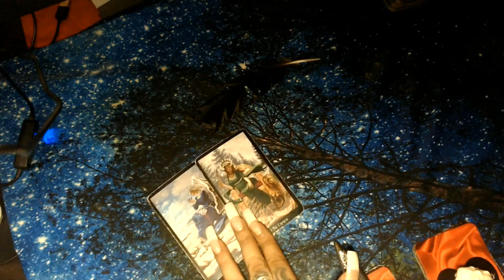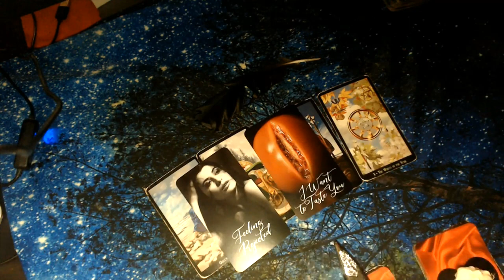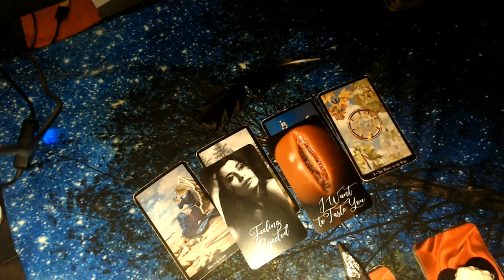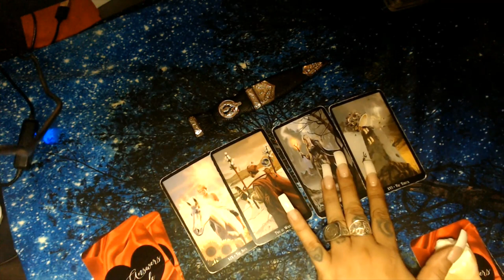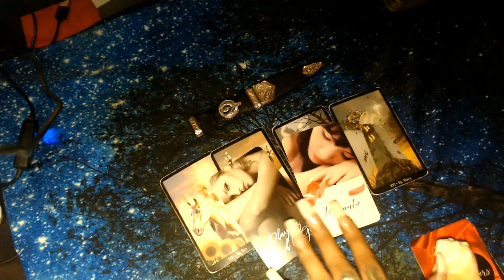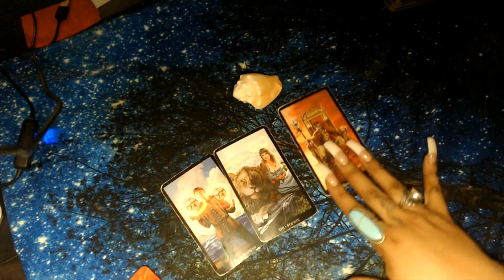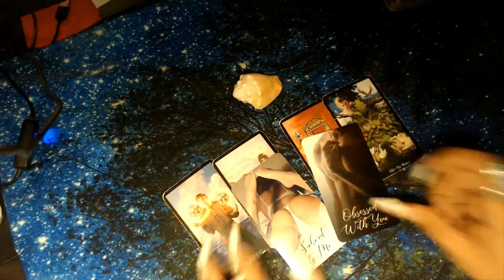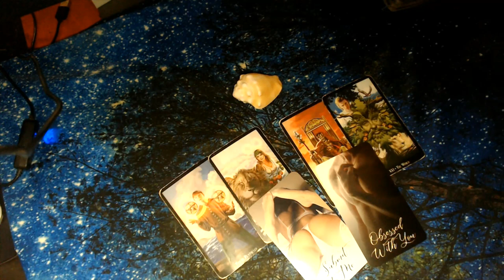PICK A CARD +18 WHAT YOUR PARTNER WOULD SAY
Hello, my lovelies let's look into what your partner would say with the tarot and see what your message is in this reading what can you expect let's Take a deep dive into the partner's mind! Hope you all enjoy!

3 Card Reading
30 Min Reading
1 Hr Reading